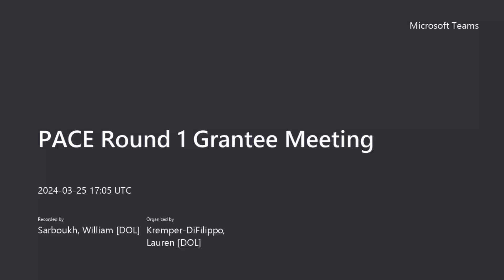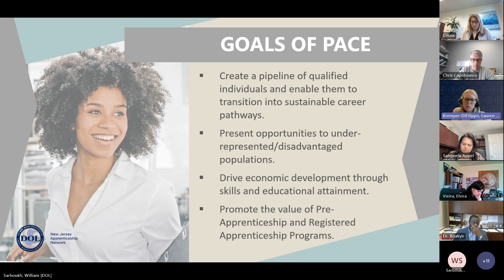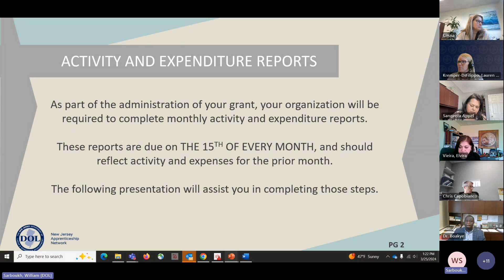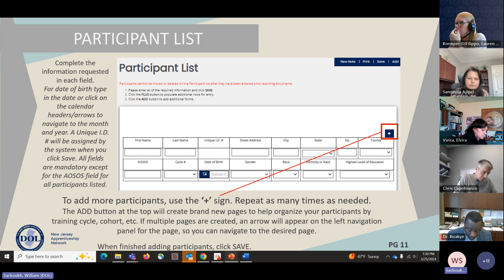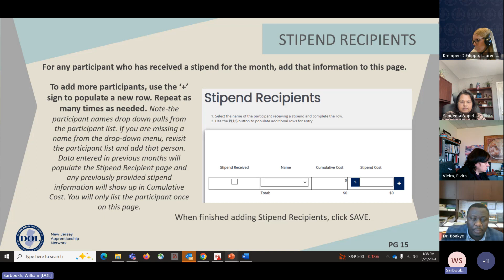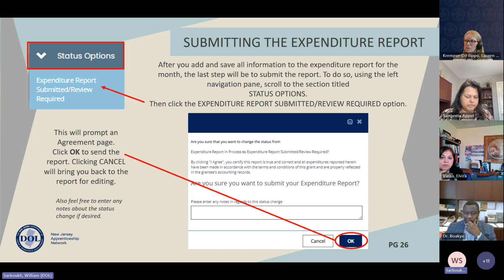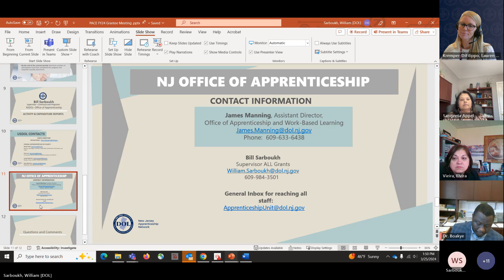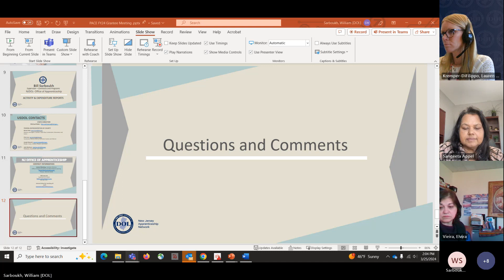PACE Round 1 Grantee Meeting 20240325 130517 Recording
PACE Round 1 Grantee Meeting Recording March 25, 2024